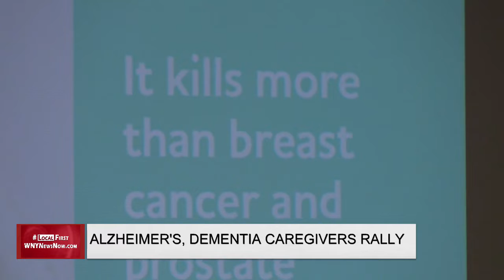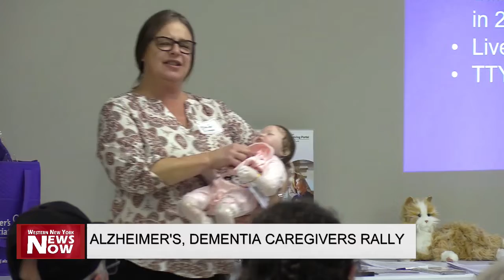Alzheimer's, Dementia Caregivers Rally